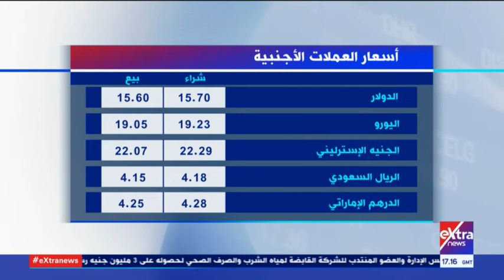مال وأعمال | تعرف على أسعار العملات الأجنبية